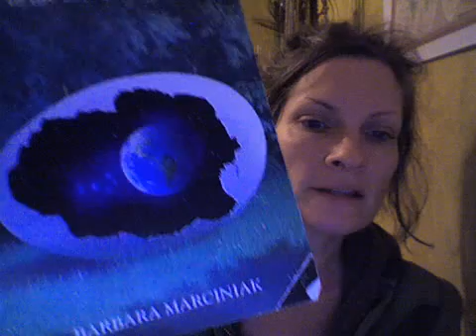PPP ~ Landing the Light Body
Here I read Chapter 6 ~ Landing the Light Body, from Earth: Pleiadian Keys to the Living Library by Barbara Marciniak.  Here the Pleiadians share with us about how to integrate our light bodies with our physical forms at this time on Planet Earth.  I also share my experience briefly about my own process with this.